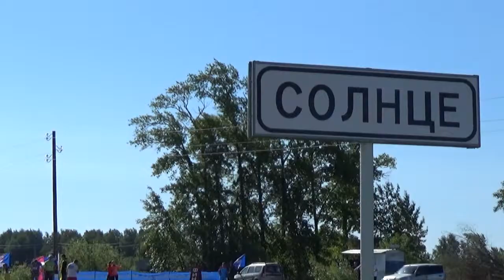От Солнца до Большого Нагаткино. Опытные спортсмены и дебютанты устроили пробег за ЗОЖ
Солнце - маленький поселок в Цильнинском районе Ульяновской области. Центральная улица плавно переходит в дорогу до районного центра Большое Нагаткино. Именно по ней и организовали пробег.